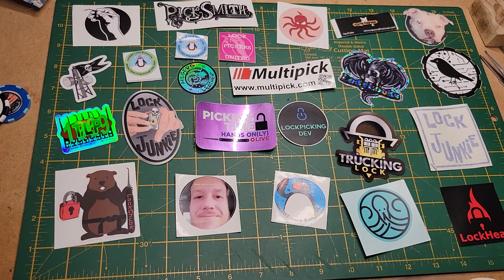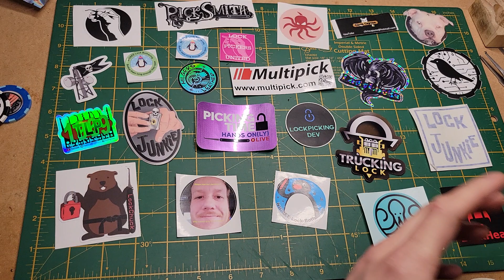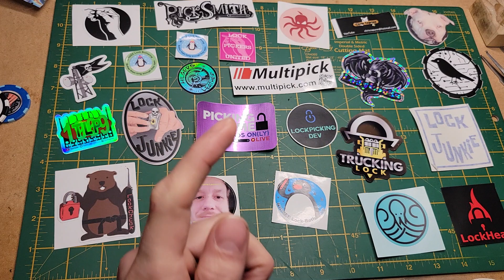My entry into @SouthpawPickingPete-qi8qr 200 suscriber giveaway!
If you haven't checked out lock picking dev, here's a link to his channel.